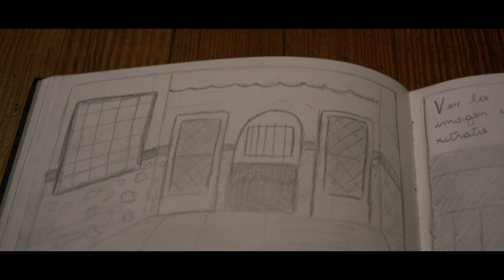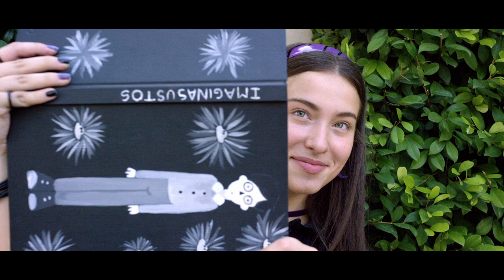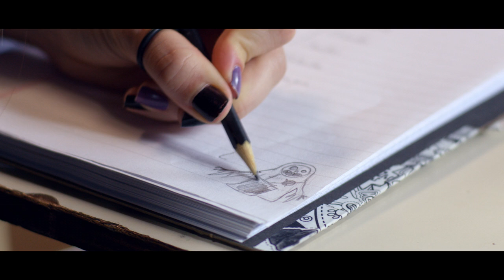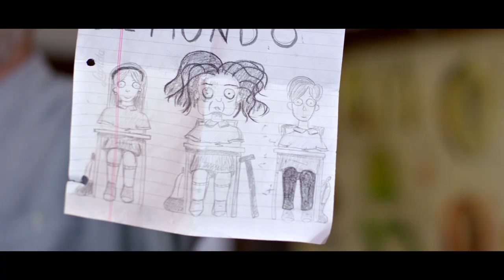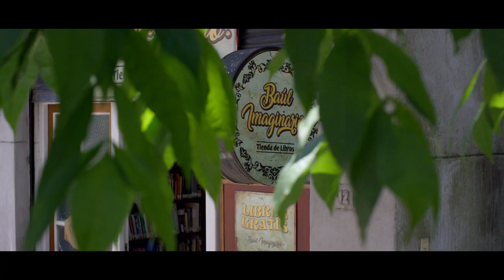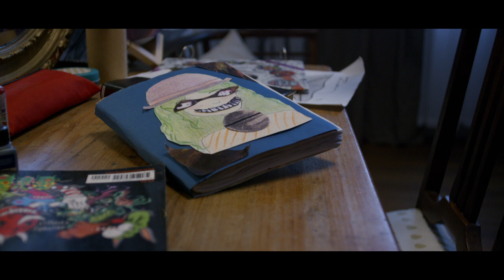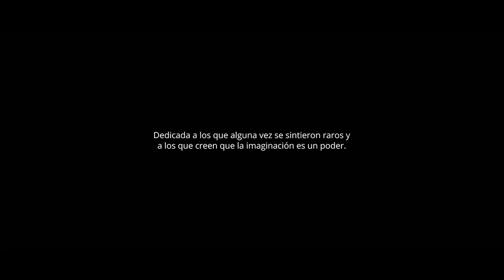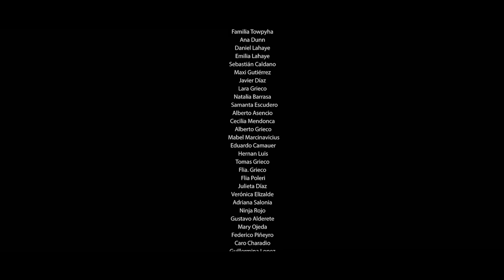La chica más rara del mundo (pelicula Argentina)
Holis, les traigo una pelicula de disney que no encontraba por ningun lado, entonces, use un programa para descargar la peli en disney. Se las comparto porque una la subio a youtube pero mal grabada, le falto partes del principio, asique yo se las traigo completa.

Es una pelicula muy linda, se trata de una chica llamada Melien, que le encanta dibujar y crear sus propias historias de terror, en la escuela se siente sola porque todos la consideran rara, por ser diferente al resto. Y principalmente una compañera de colegio que le hace la vida imposible, entonces ella sale adelante y no deja que ella la pisotee.
No les voy a decir mucho mas porque sino les estaria contando toda la peli asique, no los molesto mas y disfruten la peli.

Ah y me olvidaba otra cosita, la peli tiene 2 libros, uno tiene el mismo nombre que es lo mismo que la peli, pero por ahi mas detallado y el segundo se llama  Melien y el mundo del olvido. Ese si que nose de que trata.

IMPORTANTE: Les recomiendo poner el video de youtube o si en el caso de que descarguen la pelicula, ponerlo en pantalla completa, asi lo ven bien hasta los costados de la pantalla. Disculpen si no se los puedo poner en pantalla completa, la pelicula en disney se ve asi.